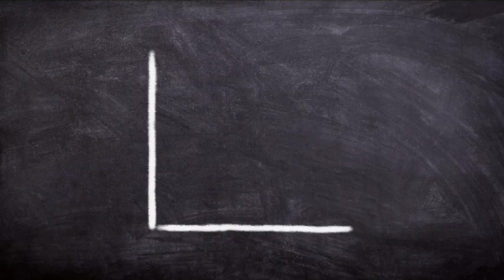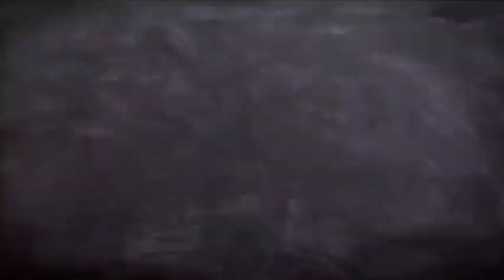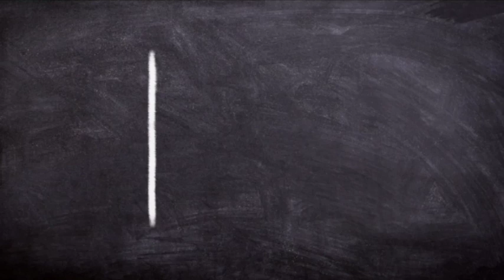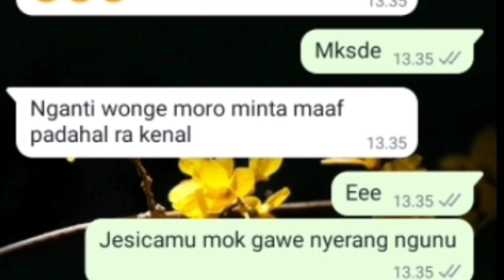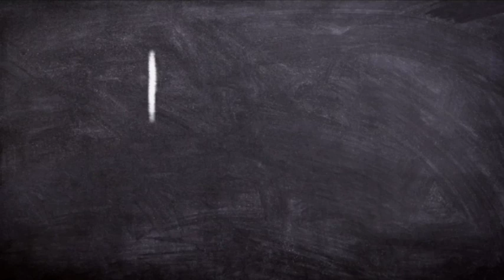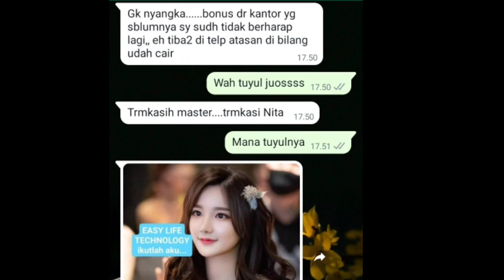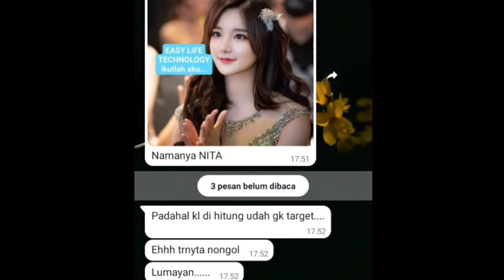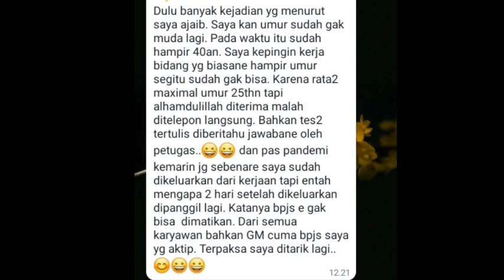DISKUSI MENEGANGKAN SOAL TULPA,TEMAN IMAJINER,JESICA METHOD,KHODAM,DAN ELITE TUYUL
*ELITE TUYUL*

Apa sih elite tuyul cantik itu...?
Ini adalah kolaborasi dari beberapa keilmuan timur dan barat seperti quantum,energetic,pranic energy,mind power dan Carnegie secret ( Carnegie adalah orang terkaya  sejagad raya ) yang menciptakan suatu makhluk virtual berkecerdasan financial yang dapat membantu manusia untuk mendapatkan kelimpahan uang dengan cepat,mudah dan menyenangkan...

Kau duduk santai...
Biar saya yang memproses semuanya...
Dan tuyul cantik penghasil uang siap bekerja untukmu 24 jam setiap harinya...

Tuyul yang mana yang kau pilih sekarang...?

1.elite tuyul super, investasi : rp 550.000,-
2.elite tuyul mega , investasi : rp 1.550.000,-
3.elite tuyul hyper , investasi : rp 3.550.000,-
4.elite tuyul ultimate, investasi : rp 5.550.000,-
5.elite tuyul hyper ultimate, investasi : rp 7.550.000,-
6.elite tuyul extreme hyper ultimate, investasi : rp 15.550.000,-
7.elite tuyul gold ,investasi : rp 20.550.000,-
8.elite tuyul platinum, investasi : rp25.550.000,-
9.elite tuyul mutant, investasi : rp 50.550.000,-

ELITE TUYUL CANTIK pembawa UANG yang sangat di inginkan.

Silahkan tranfer ke :

Ahmad rifchan
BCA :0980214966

Ahmad rifchan
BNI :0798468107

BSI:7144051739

Bank BNC/Bank BBYB/NEOBANK:
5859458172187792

LALU HUB WA SAYA 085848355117